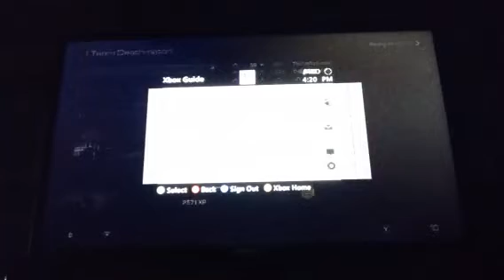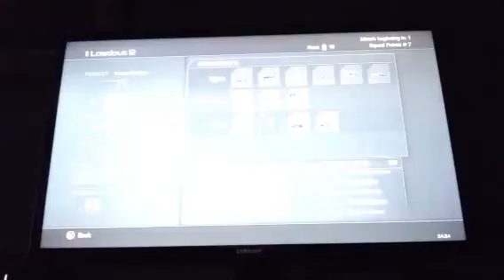ep 1 COD Ghosts "I Suck"